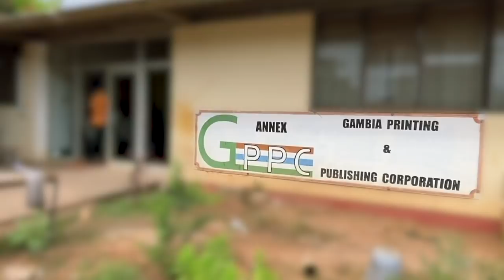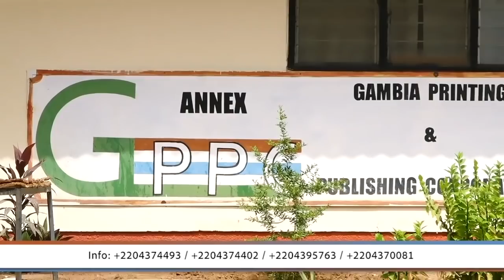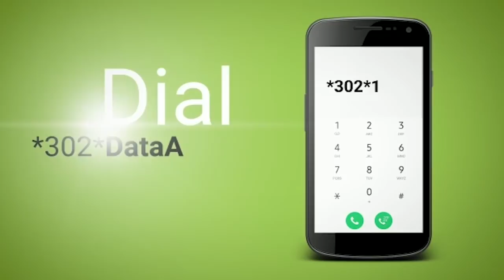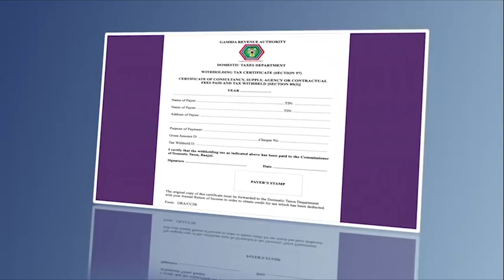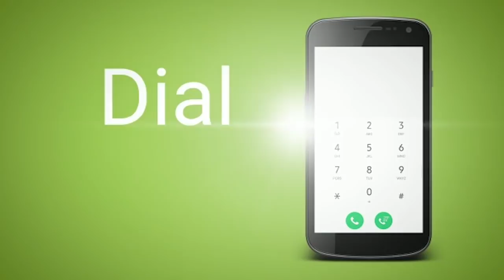Kerr Fatou S04 EP15 With Essa Mbye Faal Presidential Candidate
Kerr Fatou S04 EP14 With Essa Mbye Faal Presidential Candidate